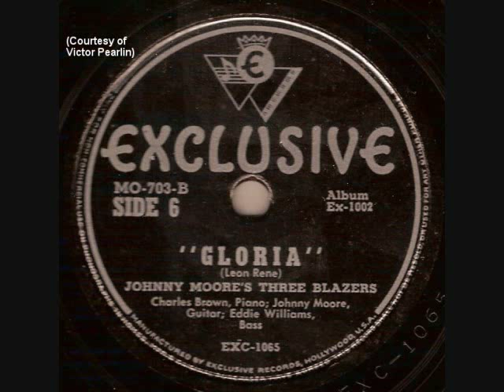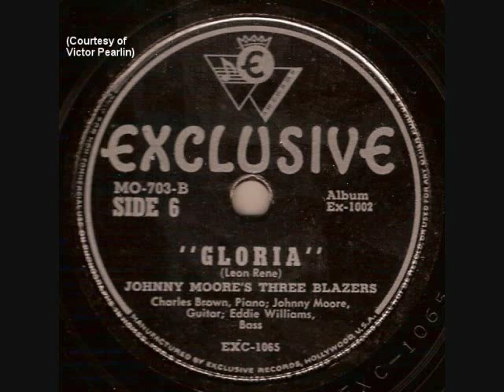Johnny Moore's Three Blazers (feat. Charles Brown) - Gloria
The original r & b version of this song, predating the Mills Brothers.